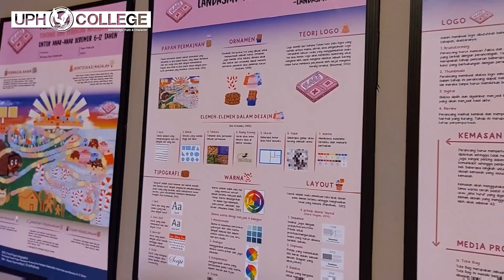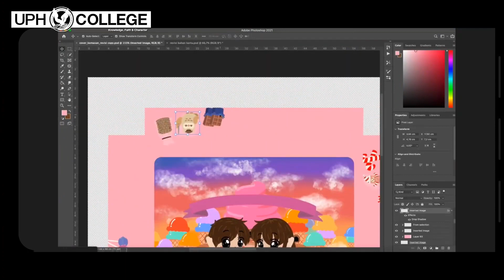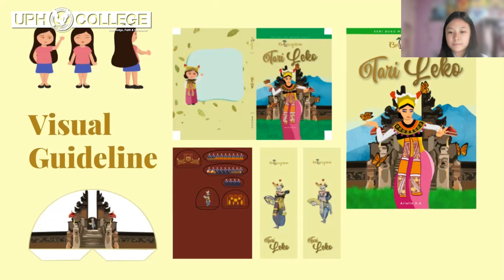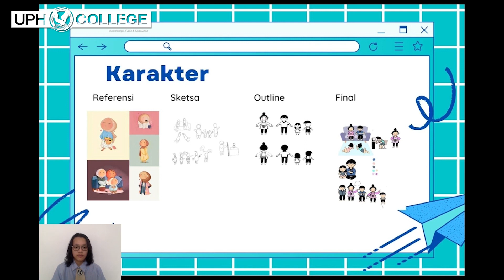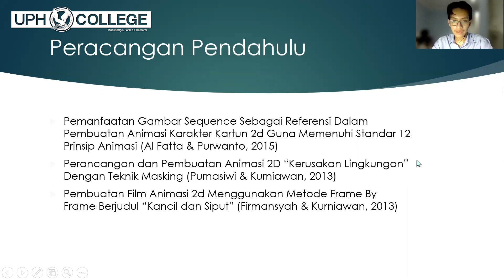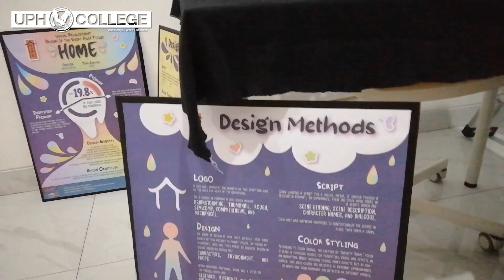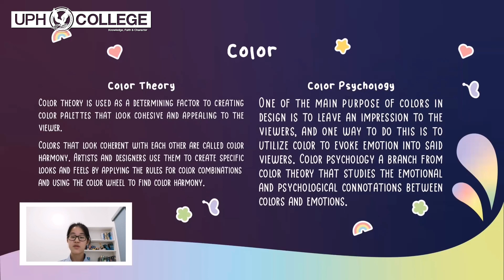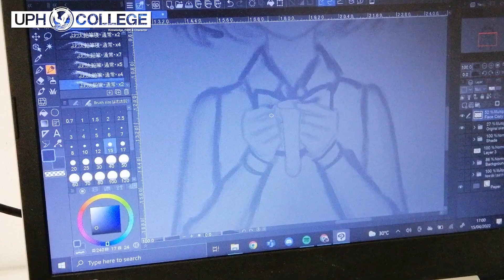Art Pathway Exhibition 2022 | UPH College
Pameran ini menjadi ajang bagi siswa/i kelas 12 Program Art Pathway UPH College untuk dapat menunjukkan hasil karya mereka dalam berbagai bidang seni visual, meliputi Desain Komunikasi Visual, Illustrasi, dan, Animasi.

Program Art Pathway sendiri merupakan program khusus bagi siswa/i kelas 11 dan 12 UPH College dengan bakat di bidang seni dan berencana untuk melanjutkan studi di jurusan arsitektur, desain produk, desain interior, dan desain komunikasi visual.

00:00:00 Intro

1) Allexys Xyla Aurellya (L307)
PERANCANGAN DESAIN PAPAN PERMAINAN TENTANG ILMU PERKALIAN MATEMATIKA UNTUK ANAK-ANAK BERUMUR 6-12 TAHUN
00:02:06 Home Exhibition
00:03:18 Video Presentasi
00:12:25 Behind the scene

2) Arielle Debra Samudera (L305)
PERANCANGAN DESAIN BUKU POP-UP BERKAITAN DENGAN SENI TARI BUDAYA INDONESIA “TARI LEKO”
00:15:19 Home Exhibition
00:16:29 Video Presentasi
00:24:17 Behind the scene

3) Emmanuella Desire Tohputri (L308)
PERANCANGAN REDESAIN BUKU PARENTING 4.0
00:27:34 Home Exhibition
00:29:00 Video Presentasi
00:37:20 Behind the scene

4) Ganesha Revananta (L309)
PERANCANGAN FILM PENDEK ANIMASI “FLOOD SPIRIT”
00:38:54 Home Exhibition
00:42:31 Video Presentasi
00:54:53 Behind the scene

5) Nadja Caitlin (L310)
VISUAL DEVELOPMENT DESIGN OF THE SHORT FILM TITLED “HOME”
00:56:54 Home Exhibition
00:57:52 Video Presentasi
01:19:08 Behind the scene